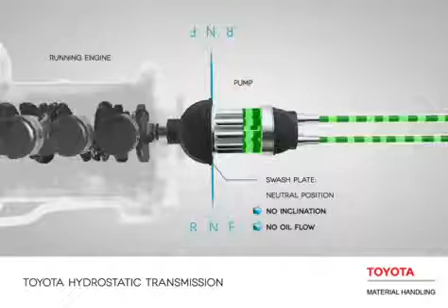Hydrostatic Animation 360p 30fps H264 96kbit AAC